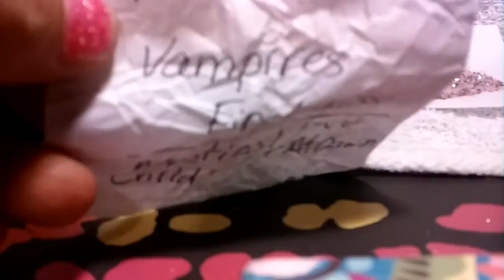Name For my mix part 3